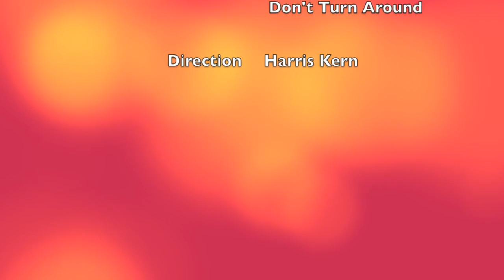A Short Movie About Self-Discipline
This is a short movie about the golden key to happiness.